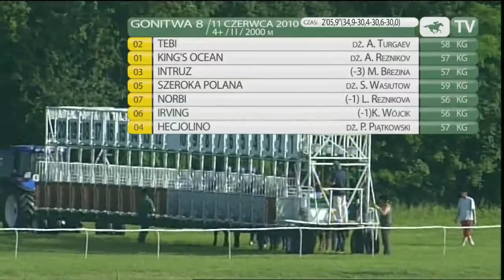11.06.2010 (D15;G8; tor: 2,3-4,0; 32°C)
Po imponującej wygranej w Handicapie Otwarcia i nieco bezbarwnym drugim starcie, przypomniała o sobie szybka Tebi, która pod Antonem Turgaevem odniosła pewne zwycięstwo. Nie było chętnego do poprowadzenia, więc po wolniejszych pierwszych 500 m, na czoło Irving pod Klaudią Wójcik, ale na prostej odpadł z rywalizacji. Prowadzenie objął King's Ocean, do którego nie była w stanie zbliżyć się Szeroka Polana. Bardzo dobry finisz z końca stawki oddała trenowana przez Tomasza Kluczyńskiego Tebi, która w końcówce łatwo pokonała King's Oceana. Trzecie miejsce zajął Intruz przed Szeroką Polaną.